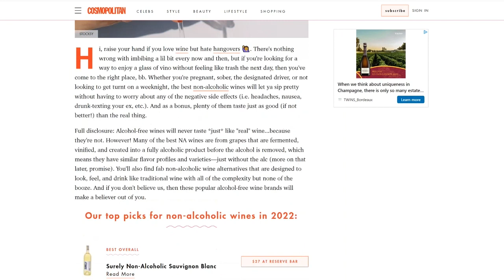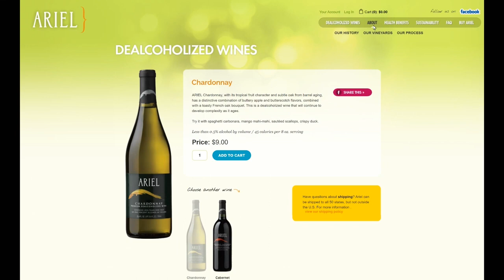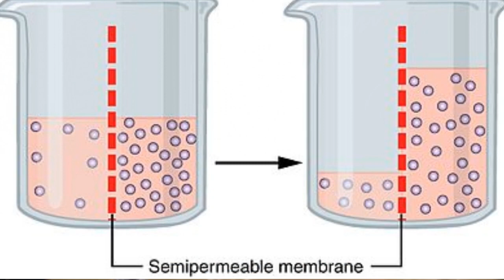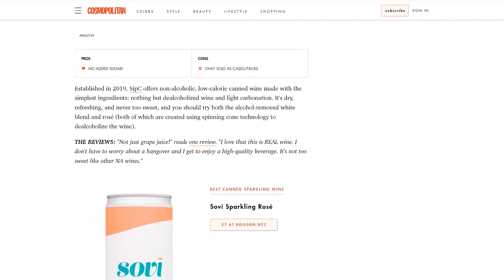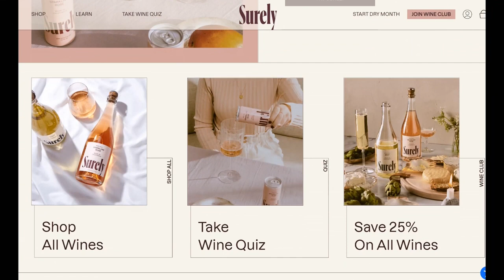How Is Alcohol Free Wine Made?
Today I want to talk to you about non-alcoholic or alcohol free wine. How is alcohol free wine made? Is it actual wine? And is it any good?

There are quite a number of different brands and different products of nonalcoholic wines or preparations based more or less on wine. It's often hard to know exactly how they're made as well, because producers don't necessarily communicate and explain how those products are made and what's the process behind them.

Some nonalcoholic beverages that your local wine shop owner might sell you as nonalcoholic wine are in fact more like grape juice, meaning not fermented.

Then there are alcohol free products that are made by first fermenting the grape juice, making an actual wine, and then removing the alcohol from it afterwards.

There are two ways to remove alcohol from a wine:
Reverse osmosis
Vacuum distillation

But do these concoctions really count as wine? Let's discuss...

Did you know that Bonner Private Wines specializes in extreme altitude Argentine wines?

Chapters:
00:00 - Alcohol Free Wine Intro
00:59 - Grape juice “preparations”
02:44 - Alcohol-removed Wine
04:57 - Are Alcohol-free drinks any good?